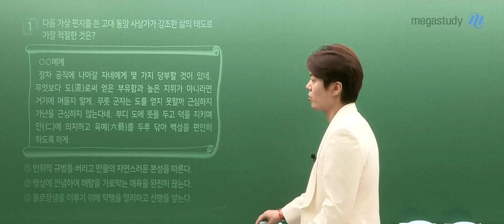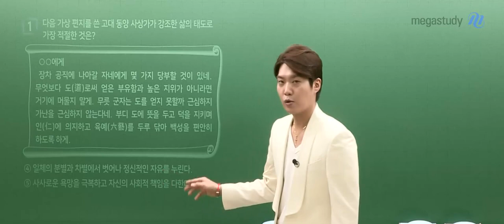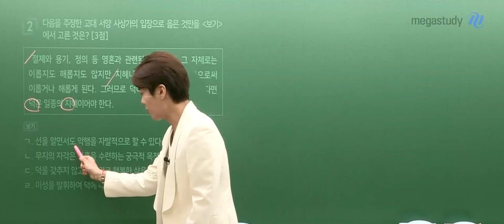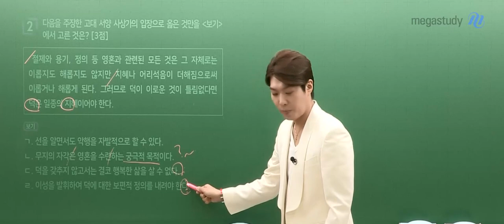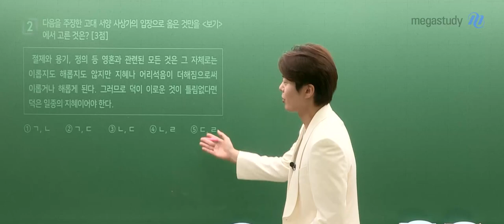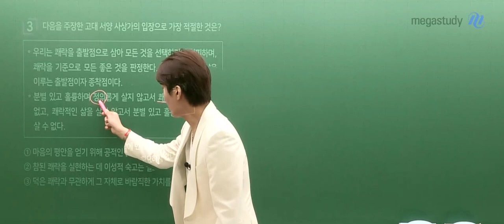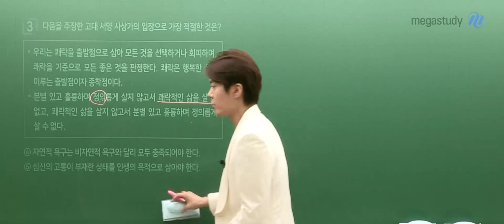[메가스터디] 사회 김종익쌤 - 2024학년도 고3 3월 학평 윤리와 사상 해설강의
사회 김종익 선생님의 2024학년도 고3 3월 학평 윤리와사상 해설강의 영상입니다.